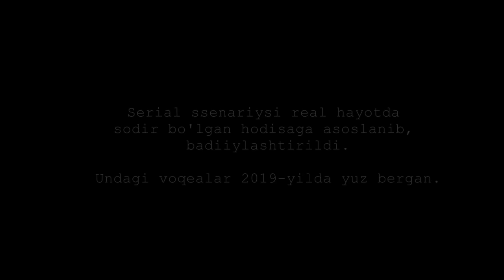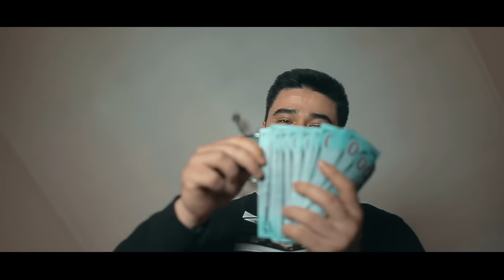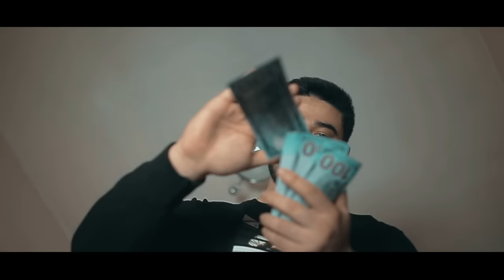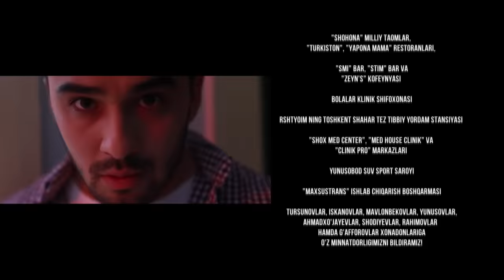Qadam (o'zbek serial) | Кадам (узбек сериал) 40-qism